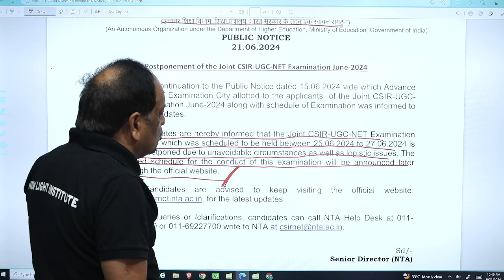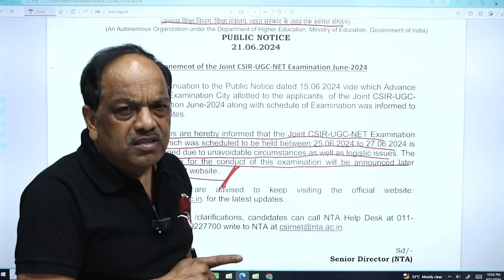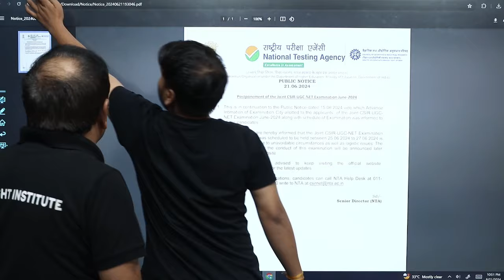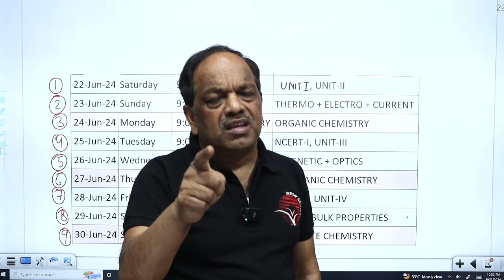यह क्या हो रहा है NTA में | ONE MORE EXAM POSTPONED | Dr. S.P. SINGH SIR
Title: यह क्या हो रहा है NTA में | ONE MORE EXAM POSTPONED | RE-NEET 2024? Dr. S.P. SINGH SIR

nta scam exposed
nta neet scam exposed
nta neet scam exposed 2024
why neet cut off is so high
why neet cut off is increasing
neet cut off 2024
neet cut off 2024 scam
neet scam
neet result 2024
how it possible 718/719 marks in neet
nta neet
scam neet
scam neet 2024
scam neet result
scam in neet exam
nta scam neet 2024
neet paper leak scam
shame on nta
neet result scam
neet cut off marks 2024
neet cut off 2024 state wise
neet

Please fill out this form We will help you in counseling